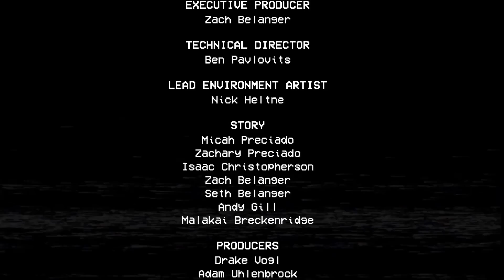Poppy Playtime: Chapter 2! [FULL GAME] - Gaming Grape